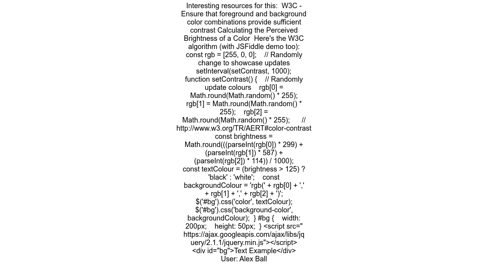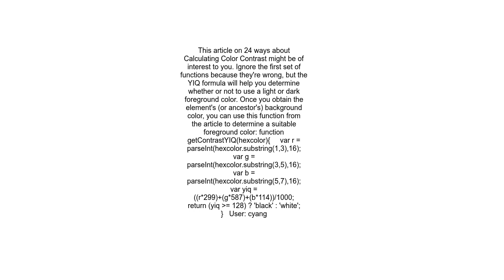Change text color based on brightness of the covered background area